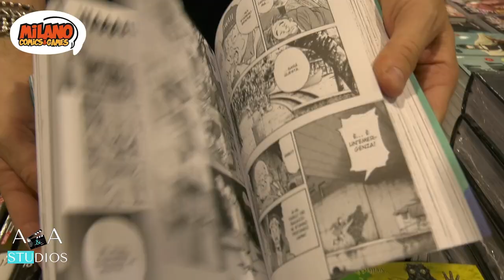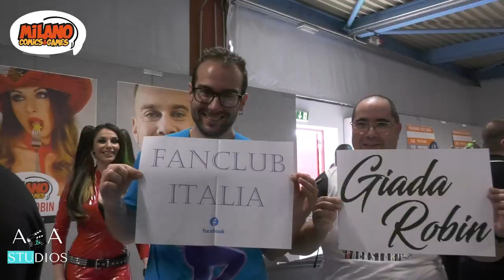Milano Comics & Games 2024 - Edizione di Maggio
Sabato 11 e Domenica 12 Maggio 2024si è svolata la  Milano Comics&Games a Malpensa Fiere: la comic convention lombarda ha occupato interamente tre padiglioni del quartiere fieristico, comprese le balconate, gli spazi e le sale del primo piano, oltre allo spazio open air rinnovato ed ampliato, per un totale di 33.000 metri quadrati di stand e aree tematiche per nerd, geek, collezionisti, gamer e curiosi.

Le stelle di questa edizione sono state Cristina D’Avena, Rocco Siffredi, Danilo Bertazzi, Elisa Rosselli, Adrian Fartade, Michele Posa, Luca Franchini, Alfiee, La Necroturista, Beccamorta, Paolo Portoni, Stefano Bersola, Pietro Ubaldi, Letizia Turrà, Giorgia Vecchini, Da Brozz, Giada Robin, Mirko Favale e Eternasgames.

Title:                  Milano Comics & Games 2024 Edizione di Maggio
Location:          Malpensa Fiera - Busto Arsizio (VA)
Loc. Mngr:        Fabrizio Biandrino
Thanks to:        Claudia Lugli, Daniele Foschi,  Elena Ferla e Sergio Ivan Roncoroni

A&A Studios
Via B. Maderna, 2
Milano